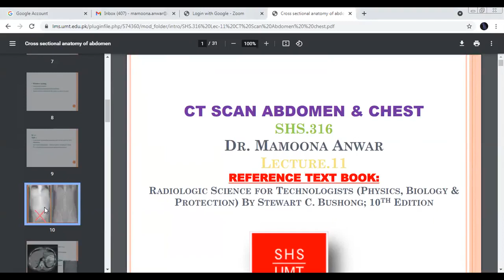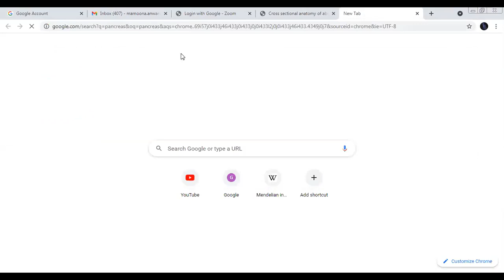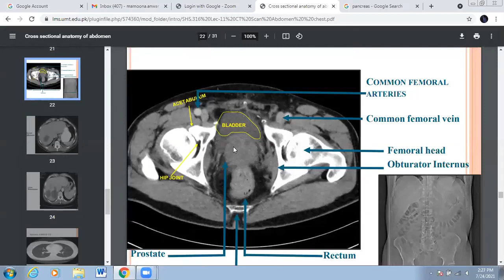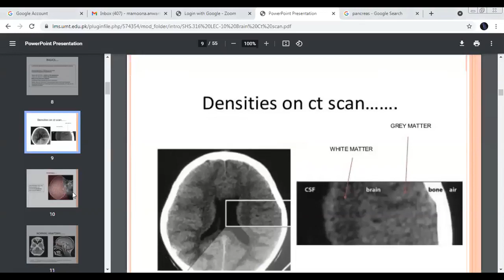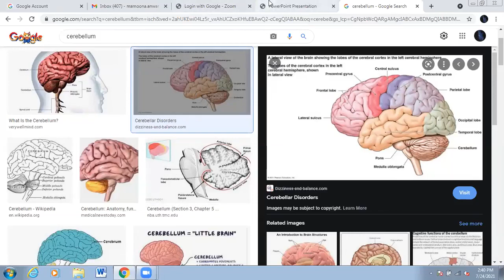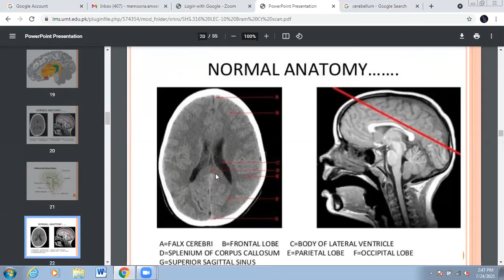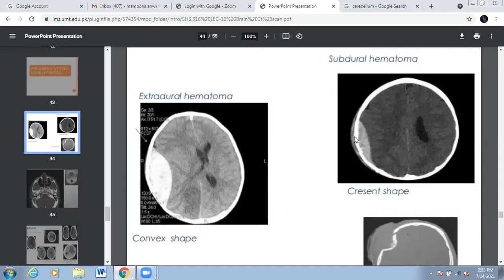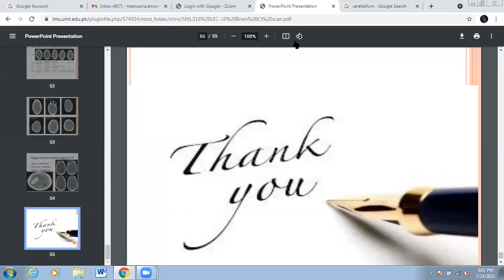Radiology Revision Lecture Brain, Abdomen & Chest CT | SHS 316 Revision Lecture